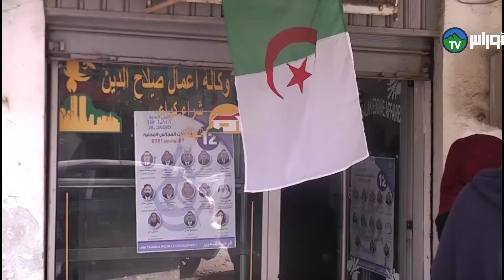الطارف قائمة حزب جيل جديد تتبنى التغيير..